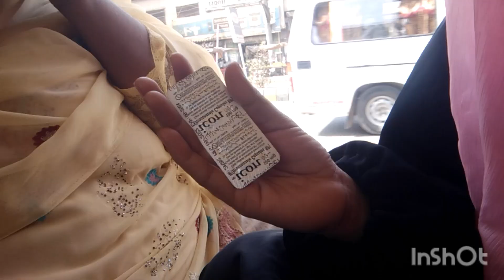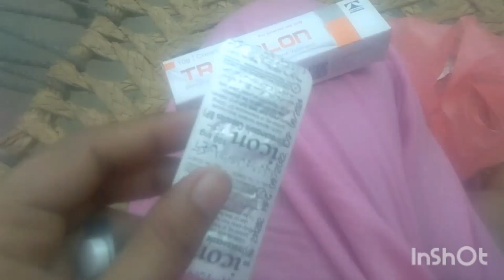aj Abu k reksha Par bazzr gay